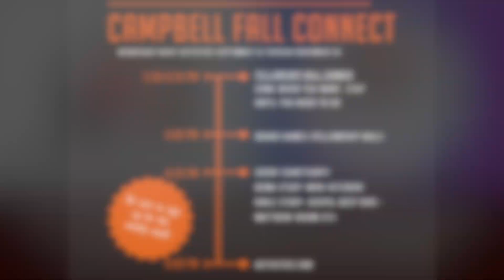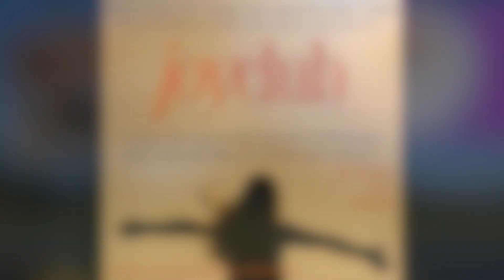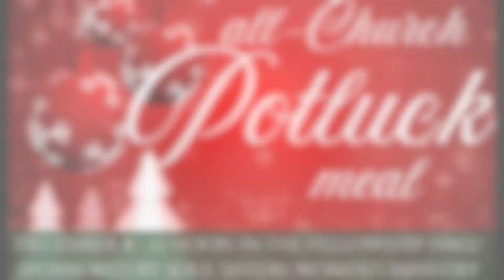What's Happening at Campbell UMC and Small Wonders CDC for the week of Nov 10, 2024 and Beyond!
Thank you for connecting with Campbell United Methodist Church and Small Wonders Child Development Center in Springfield, MO!  We'd love to get to know you better!  Reach us through
OFFERING: To make a one-time gift to Campbell, or to set up a recurring offering, please
Thank you for your continued faithful and generous support!
CONNECT CARD: Please take a moment to let us know you were here, and to get to know you better at this
Plus, to help spread the word, please consider liking and sharing this video!
CCLI# 841866 used by permission.